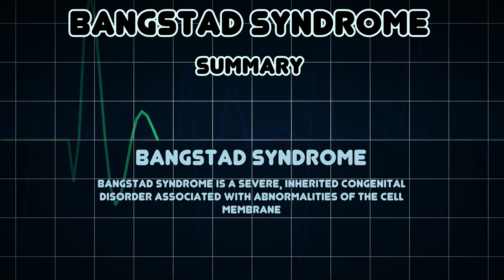Bangstad syndrome (Medical Condition)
Symptoms, risk factors and treatments of Bangstad syndrome (Medical Condition)

Bangstad syndrome is a severe, inherited congenital disorder associated with abnormalities of the cell membrane